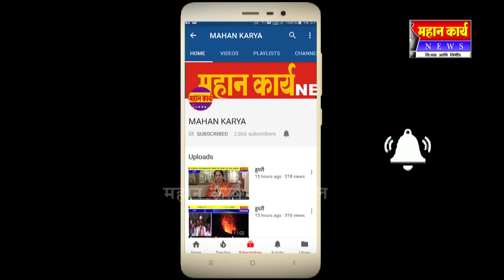कुरूंदवाडच्या मल्लांनी दुधगावात मैदान गाजविले